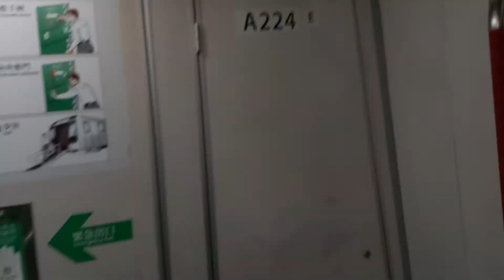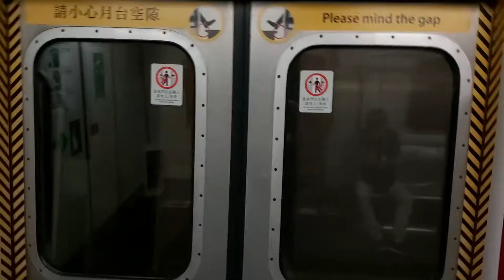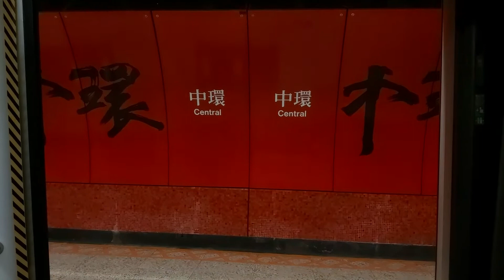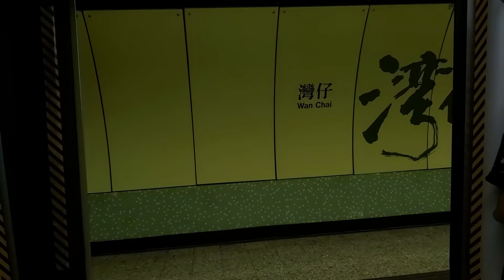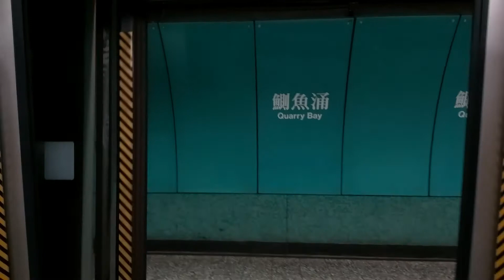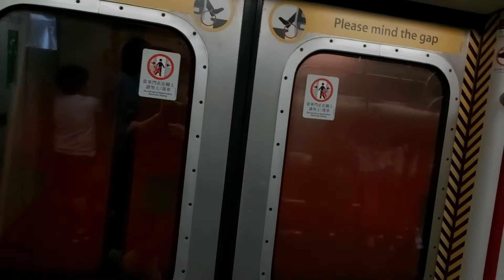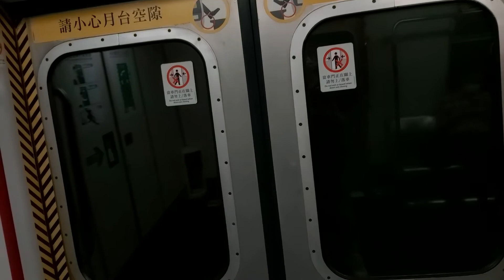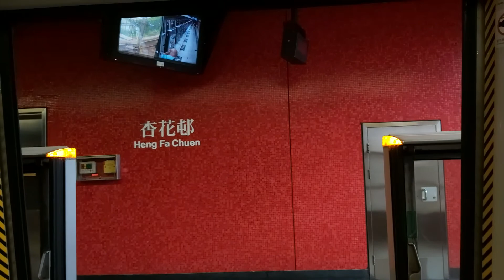港鐵港島綫(M-Train) A224 柴灣方向